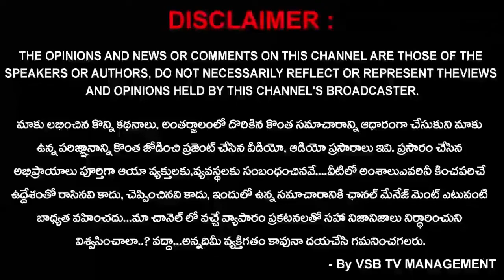Hotel Shelton Rajamahendri welcomes you for a fest of delicious Spicy Sizzlers... || VSB TV